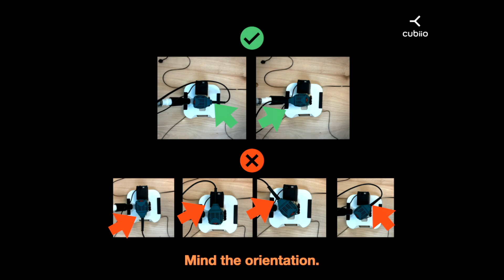[ Cubiio X classroom ] 新手模式 修邊機篇 快速上手 ｜ Novice mode to of Cubiio X - Spindle part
這部影片帶你一步一步的操作你手中的機器，如何安裝修邊機在CubiioX上，還有操作注意事項一併告訴你🔥

單一方向的操作步驟，讓流程更簡單！一個設定都不遺漏的完成你的作品！
For users who have just gotten Cubiio X 🔥

If you are not familiar with how to operate it yet, this video will show you step-by-step how to operate the machine and how to use the Spindle to process what you want on your work!
One-way operation steps make the process simpler! Complete your work without missing a single setting!

00:00 片頭
00:06 步驟一 測量桌長
00:24 步驟二 進入新手模式
00:31 步驟三 輸入桌長
00:45 步驟四 皮帶套上錨座
00:56 步驟五 自動收緊皮帶 回到機器原點
01:19 步驟六 修邊機放入夾具中
01:32 步驟七 選擇加工檔案 開始加工
02:05 關機與收皮帶